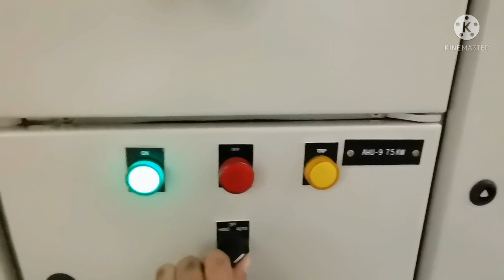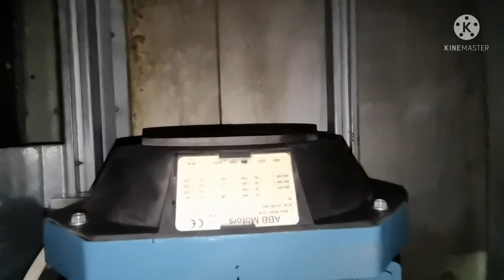How To Do PPM Of Air Handling Unit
Hello Friends

Is vedio Me Bataya Gya Hai AHU ka PPM kaise Karte hai aur Kiya Kiya check karna padta hai